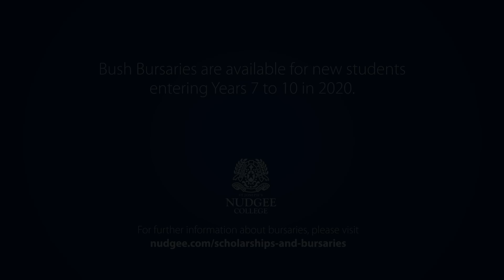Nudgee College Boarding 'Home Away From Home' - Part 3